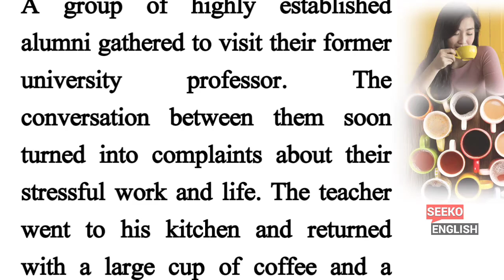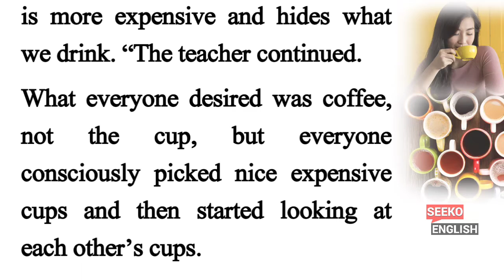Learn English Through Story 🔥 | Short Story For Learning English | Learn Enghlish Through Story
Through this English story, you will improve your listening and speaking skills, as well as improve your reading comprehension, and expand your vocabulary.

Hope you're enjoying the English stories we upload on this channel and you are improving your English.

📙Keywords📙
english story
learn english
learning english
study english
english stories
english vocabulary
speaking english
english conversation